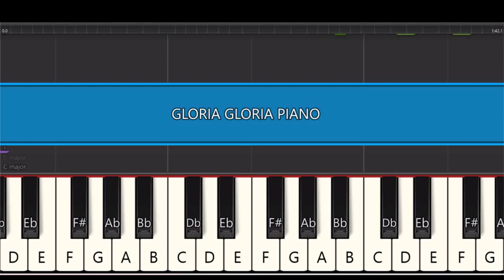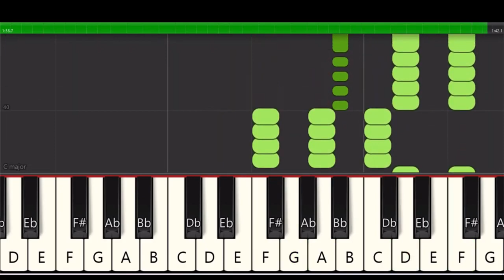Gloria gloria - tutorial /Piano (acordes)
Escuela de arte y música JSC KIDS, brindamos nuestro contenido creado por nuestros profesores, para la facilidad de los ensayos de nuestros alumnos.
Mayor información:
Director general: Prof. Luis Angel Napan Almeyda.